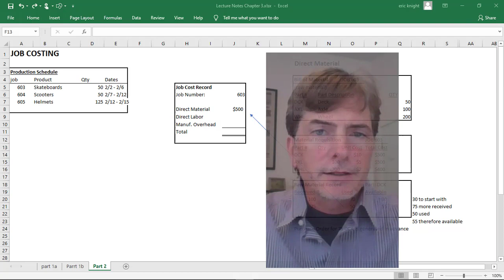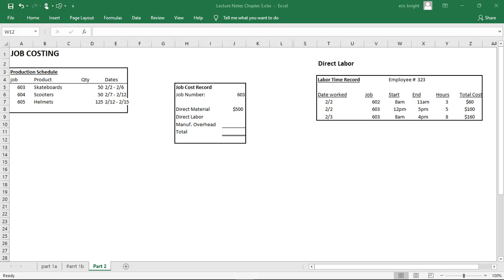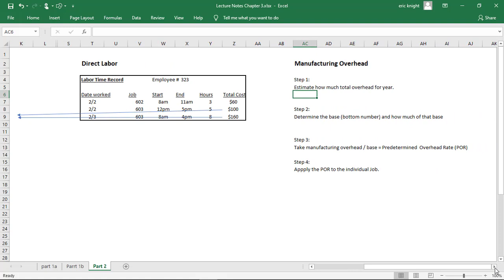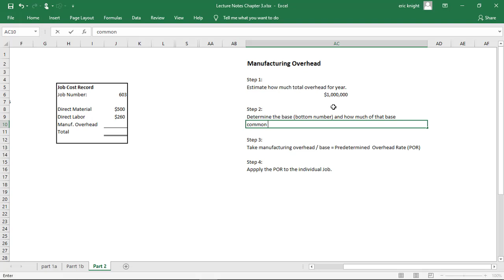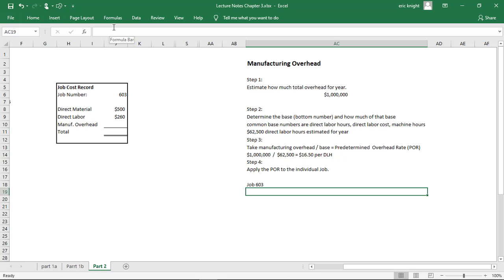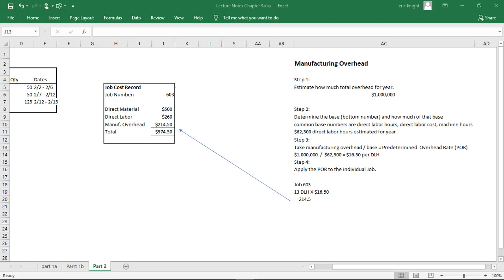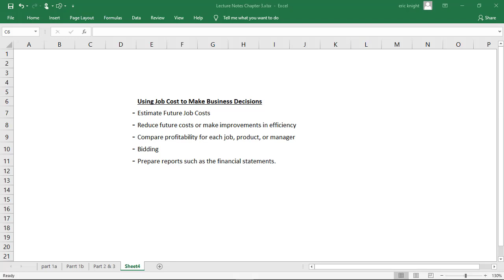225 Chapter 3 Part 3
225 Chapter 3 Part 3